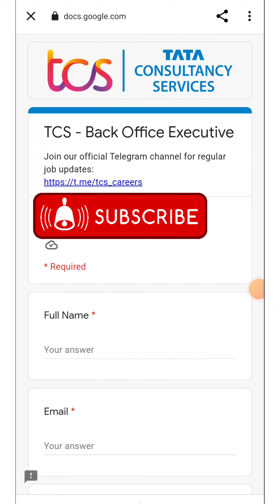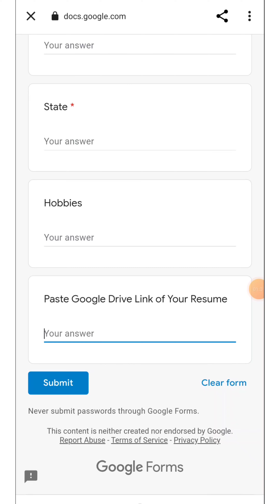TCS Job Openings 2022 at Hyderabad 2022 || Latest Urjent Job Vacancy In Telugu 2022|| Latest Hiring